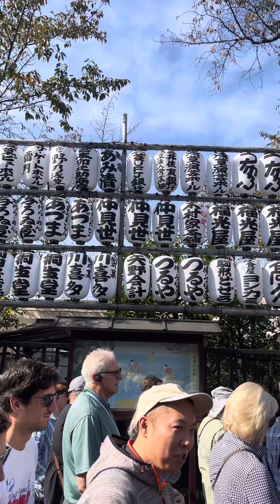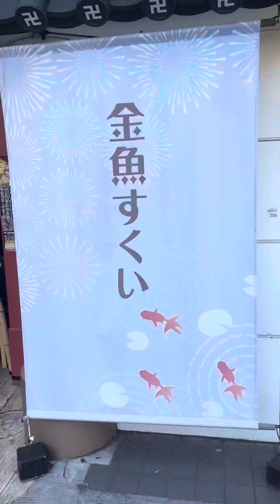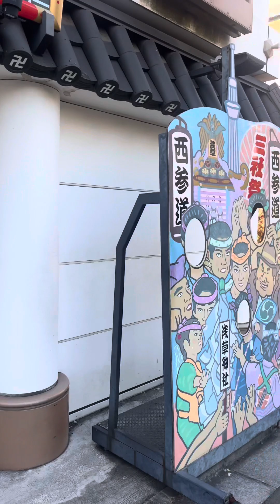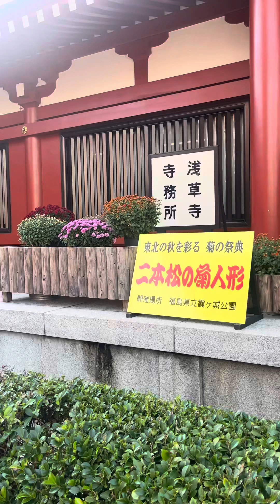25 de febrero de 2024